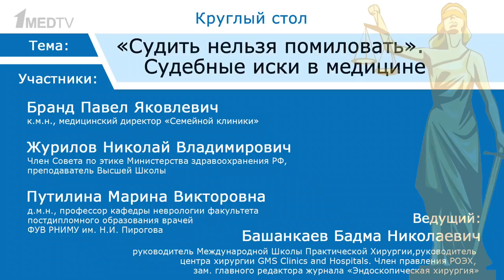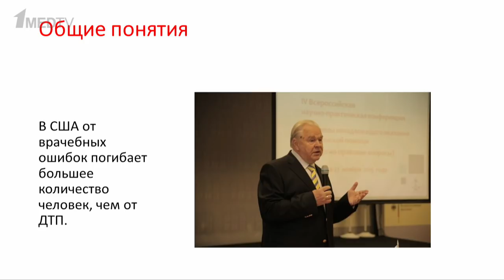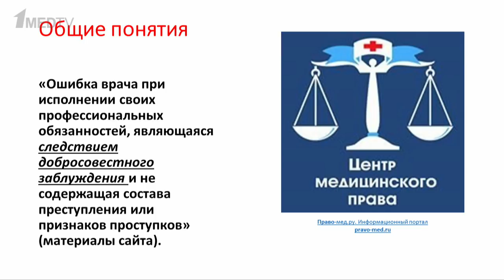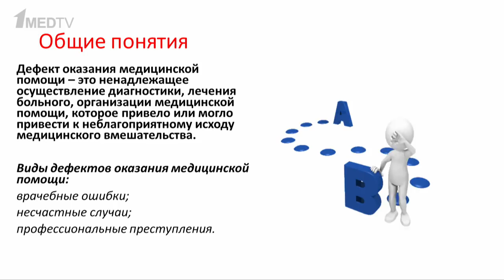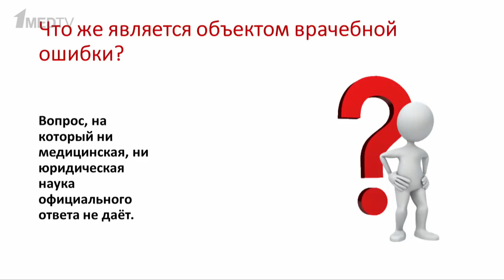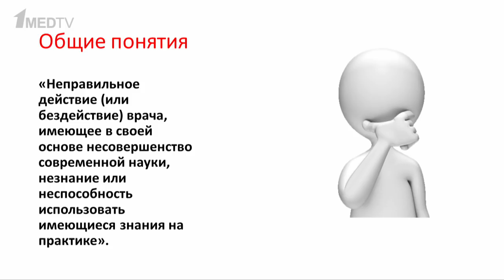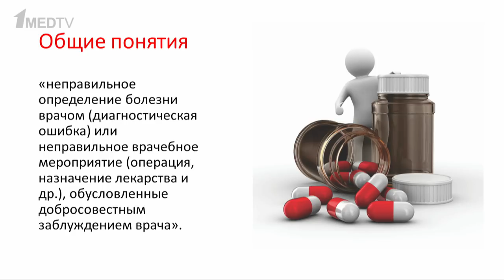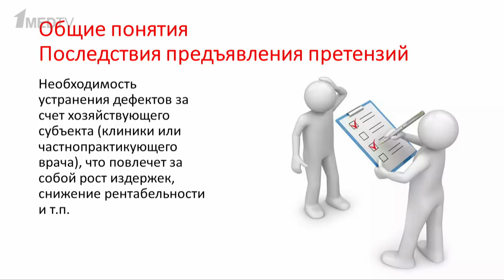Круглый стол на тему «Судить нельзя помиловать». Судебные иски в медицине.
Участники:
Бранд Павел Яковлевич, к.м.н., медицинский директор «Семейной клиники».

Журилов Николай Владимирович, Член Совета по этике Министерства здравоохранения РФ, преподаватель Высшей Школы.

Путилина Марина Викторовна,  д.м.н., профессор кафедры неврологии факультета постдипломного образования врачей ФУВ РНИМУ им. Н.И. Пирогова.

Ведущий: Башанкаев Бадма Николаевич, руководитель Международной Школы Практической Хирургии, руководитель центра хирургии GMS Clinics and Hospitals, член правления РОЭХ, зам. главного редактора журнала «Эндоскопическая хирургия».